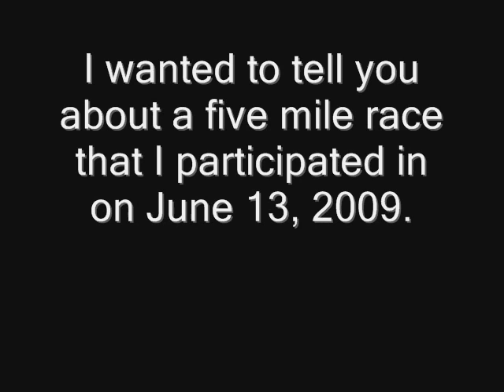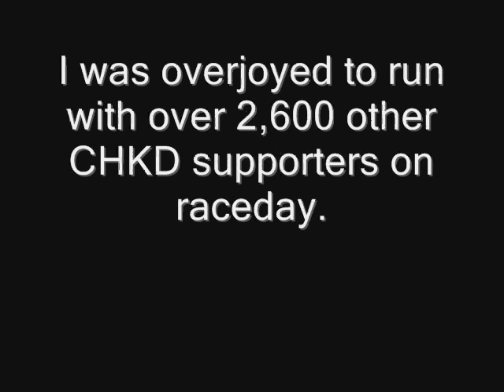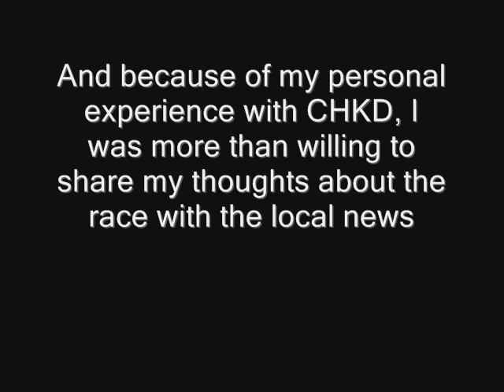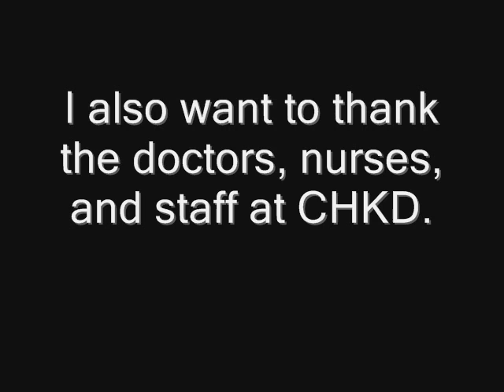Children's Hospital for the Kings Daughters (CHKD) Race Video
Thank you so much to CHKD and all of the CHKD supporters!  Thank you so much to the Naked Brothers Band!  You guys are extremely talented but you're not coming to Virginia for your summer tour?  Anyway, the two songs I used are Run, and Catch up with the end by the Naked Brothers Band (NBB).  I trained for the race exclusively with NBB music.